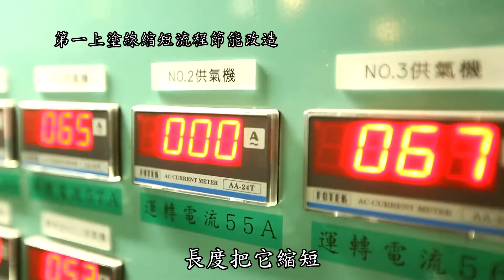105年節約能源績優獎-中華汽車工業股份有限公司楊梅廠(網路版)